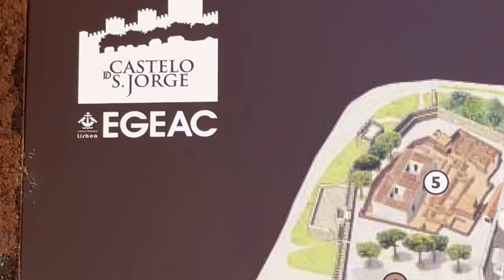Lisboa | Castelo de São Jorge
Quebrando a rotina e reprimindo o desejo de aproveitar todos e quaisquer momentos livres para passear na natureza, decidimos aproveitar a oferta da EGEAC (Empresa de Gestão de Equipamentos e Animação Cultural), de entradas gratuitas num dos monumentos mais emblemáticos do pais, para ir explorar outro tipo de paisagem.

Uma paisagem citadina que nos levou a atravessar a ponte Vasco da Gama, para a margem norte do Tejo, em direção à capital com o objetivo de passear pelas ruas de Lisboa, começando a subida no Terreiro do Paço, passando pelo Miradouro de Santa Luzia, em direção ao monumento de uma era histórica, que é: o Castelo de São Jorge.

Acompanhem-nos nesta visita... 😉🎥🏰